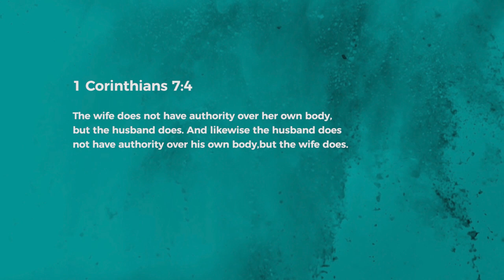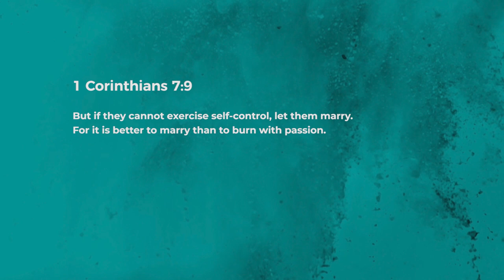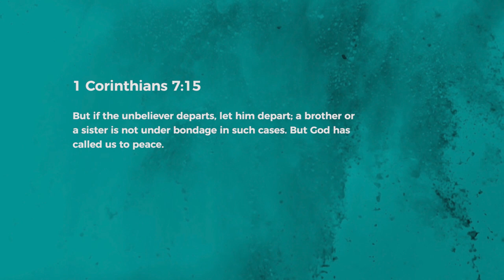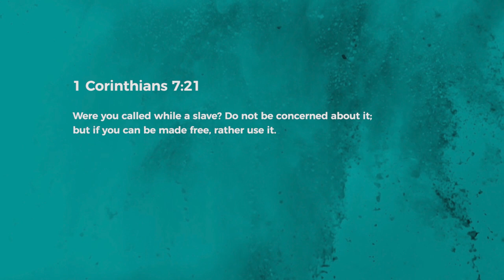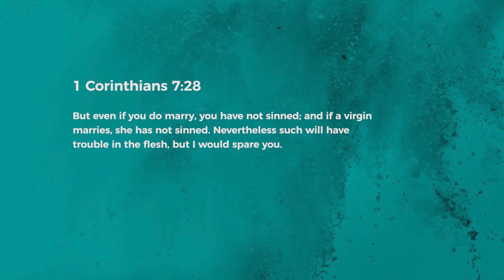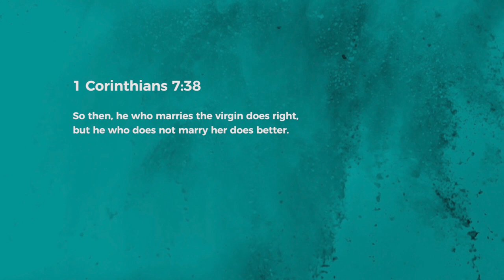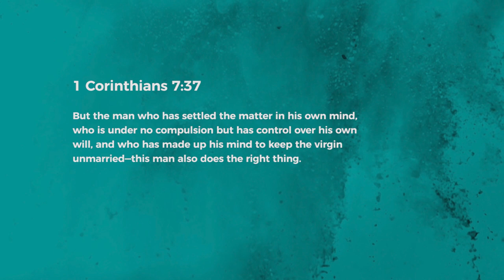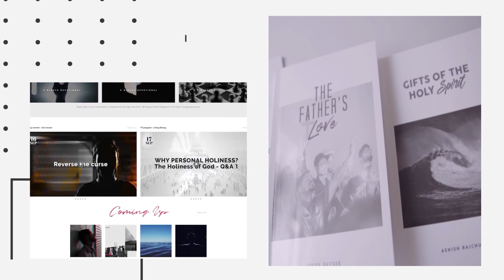1 Corinthians Chapter 7 | Ps Ashish Raichur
In this chapter the apostle Paul addresses important questions on sex in marriage, call to singleness and marriage. He points us to the truth that regardless of our station in life, our goal must be to please the Lord, focus on Him and serve Him well.